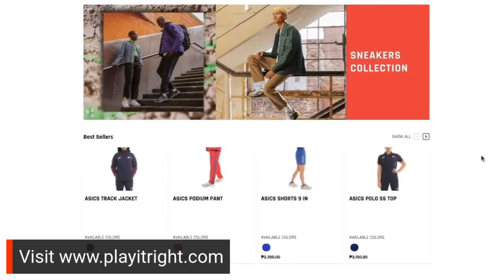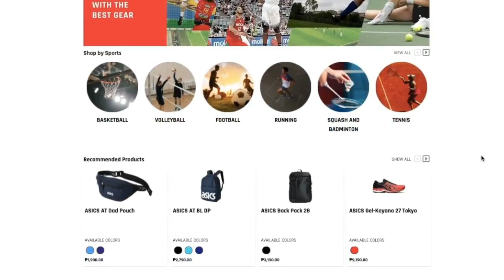Exclusive! Bagong PVL team Akari, dating karibal, ngayon kakampi: Mich at Dani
Hey sports fans!
Do you know that there's a brand new PVL team to show off on the court?
Give way for the Akari Power Chargers with our guests:
Team Manager Mozzy Ravena, Dani Ravena, and Michelle Cobb.

Tonight, 8 pm, only here on Playitright TV.